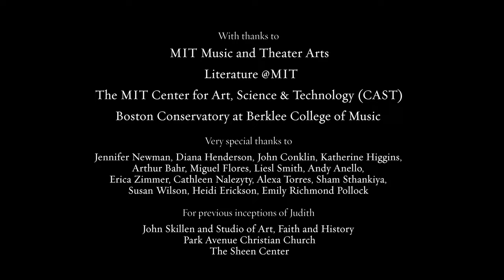Judith at MIT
Professor Diana Henderson hosted theater maker and artistic director Karin Coonrod at MIT to develop text-based theatrical works. Henderson collaborated with Coonrod’s theater company Compagnia de’ Colombari for an international production of The Merchant of Venice in the Venetian Ghetto. At MIT, Coonrod focused on crossing boundaries between the arts and humanities and working with old and new technologies and texts such as the Old English companion manuscript to Beowulf, known as Judith.

A music/text/chamber/hybrid/opera, Judith builds on Coonrod’s breadth of experience, including her medieval mystery plays in Orvieto, Italy (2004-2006) and New York City (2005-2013), the development of her play texts and beheadings/ElizabethR (2015), extensive work in the Shakespearean canon—including Henry VI (1996), King John (2000), Julius Caesar (2003), Love’s Labor’s Lost (2011), The Tempest (2014), The Merchant of Venice (2016)—and a new adaptation of Monteverdi’s Orfeo performed in Orvieto, Italy (2014). Judith privileges a Hebrew/Old English modern heroine as a strong-hearted deliverer of her suffering people. Drawn from the Old English epic fragment of the same name, Judith investigates the psychology of the heroine in confrontation with the tyrant through the lens of the story of the English language. Coonrod created a text to be sung and spoken in Old English and in modern English rooted in Old English. The opera’s composer and musical director is Paul Vasile, with whom Coonrod collaborated closely on the medieval mystery plays performed in Orvieto and New York City.

This artist residency was supported by the Abramowitz Memorial Lectureship Fund.

About the MIT Center for Art, Science & Technology (CAST)
A major cross-school initiative, the MIT Center for Art, Science & Technology (CAST) creates
new opportunities for art, science and technology to thrive as interrelated, mutually informing
modes of exploration, knowledge and discovery. CAST’s multidisciplinary platform presents
performing and visual arts programs, supports research projects for artists working with science
and engineering labs, and sponsors symposia, classes, workshops, design studios, lectures and
publications. The visiting artists program is a cornerstone of CAST’s activities, which
encourages cross-fertilization among disciplines and intensive interaction with MIT’s faculty,
students, and researchers. CAST is based at the Massachusetts Institute of Technology in Cambridge, Massachusetts.